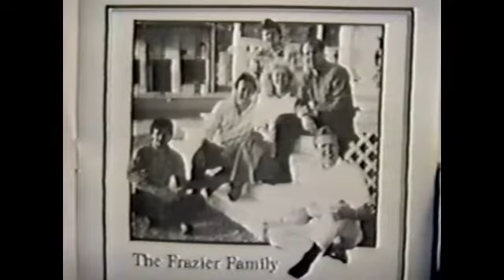1988 Heismen Homecoming